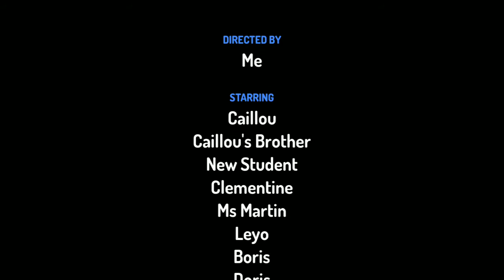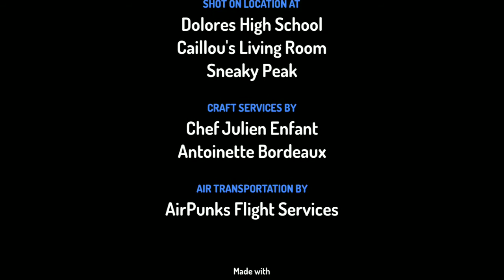Caillou's Gril Friend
they's A new student and Caillou finds her petty